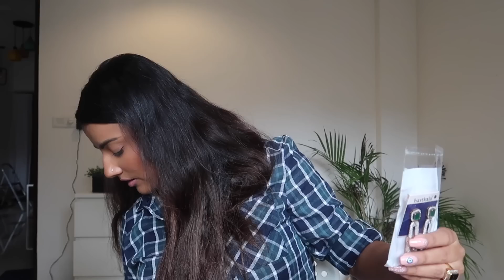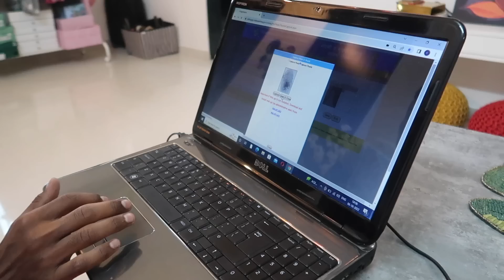HELP 🙏 Galat Shopping Kar Li Karwachauth Ke Liye | Samajh Nahin Aa Raha Kya karu??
Last mystery box i created for Kamal👇🏽